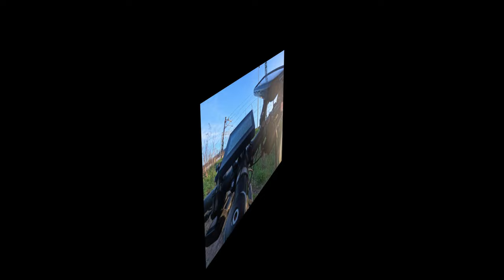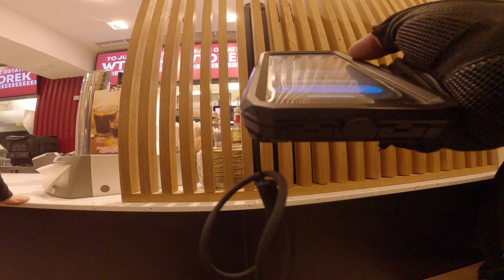Ostatni dzień.. UBER / WOLT. XD